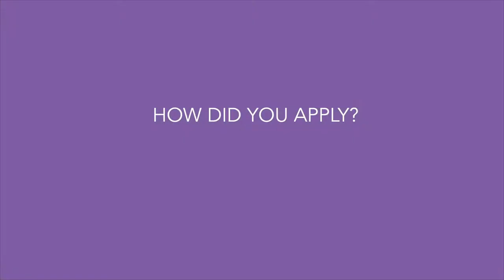Apply for our Full-Tuition Transfer Scholarship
We are now accepting applications for our Full-Tuition Transfer Scholarship.